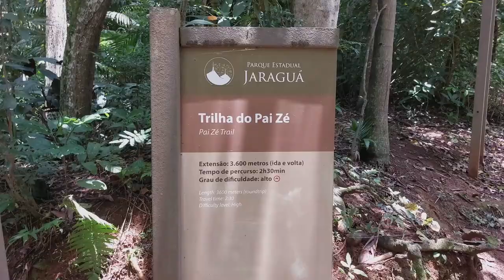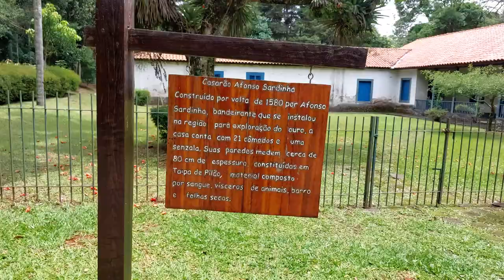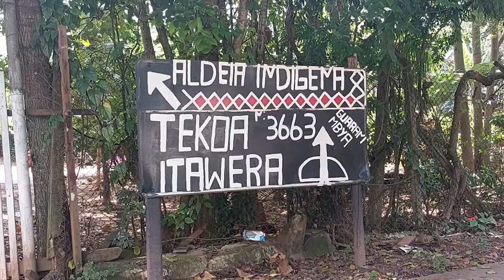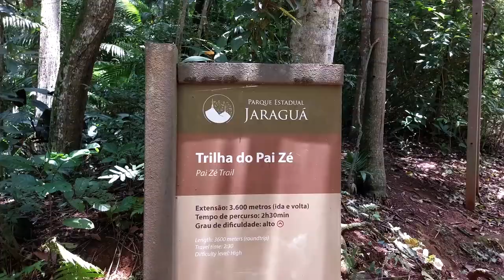PICO DO JARAGUÁ COMPLETO - SÃO PAULO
O Pico do Jaraguá é o ponto mais alto de São Paulo, chegando a uma altitude de 1.135 metros. Localizado no bairro do Jaraguá, a oeste da serra da Cantareira, além de ter como vizinhos os bairros de Perus e Pirituba e o município de Osasco. Nos seus arredores, foi criado o Parque Estadual do Jaraguá, para conservação da área.
Pode-se chegar ao seu cume por uma via asfaltada (Estrada Turística do Jaraguá) e através da Trilha do Pai Zé. No topo, há duas grandes antenas, sendo uma de televisão, compartilhada por 3 emissoras: TV Globo São Paulo, TV Bandeirantes São Paulo e TV Cultura.
Ao se atingir o topo, tem-se uma visão principalmente da parte oeste da Grande São Paulo. Também pode ser avistado o Rodoanel Mário Covas, na parte posterior. Junto à antena de televisão, existe uma grande escadaria que permite subir ainda mais, ladeada por um bondinho que se destina ao transporte de pessoas e materiais para manutenção da antena.

Horários por modalidade:

08H00 ÀS 10H00 – CICLISTAS
10H00 ÀS 15H00 – PEDESTRES
13H00 ÀS 15H00 – VEÍCULOS